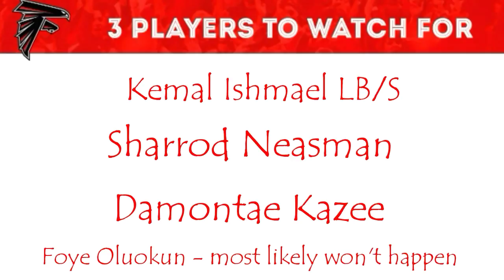3 Players To Watch For In The Absence Of Atlanta Falcons Keanu Neal Injury | Mad Mike Sports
3 Players To Watch For In the absence of Atlanta Falcons Keanu Neal Absence. Neal will miss the entire Atlanta Falcons 2019 Season with a torn Achilles.

Same injury safety Ricardo Allen miss 2018 season with. In this video Mad Mike gives his thoughts on who will be his potential replacement.